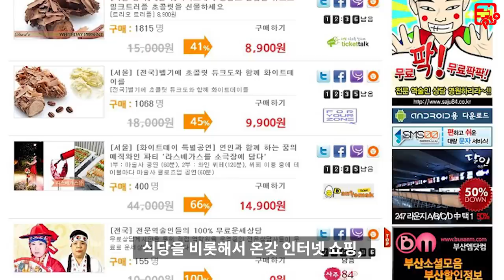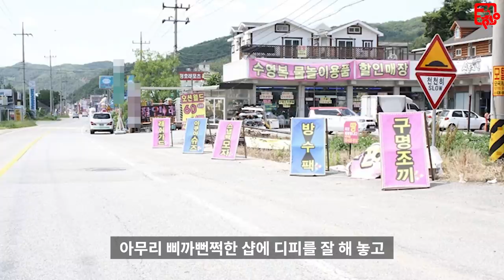자리빨 믿고 렌탈샵 창업해 쪽박 찼지만 마케팅으로 기사회생한 내일 모레 오십 아저씨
하루 손님 200명이 넘었지만 노가다 뛰러 간 50대 아저씨

많은 교훈을 주는 영상이 되었으면 합니다.

장사 권프로